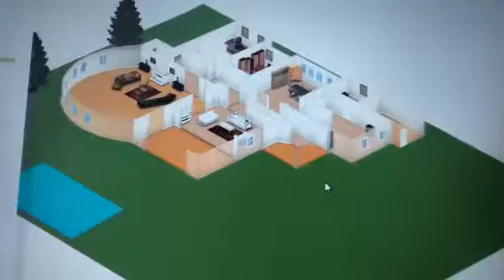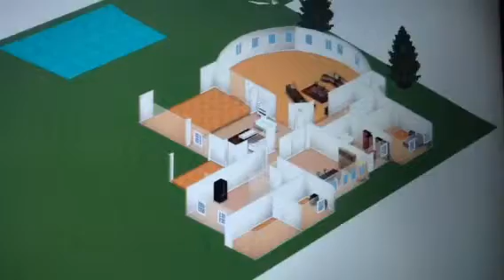Casa en 3D